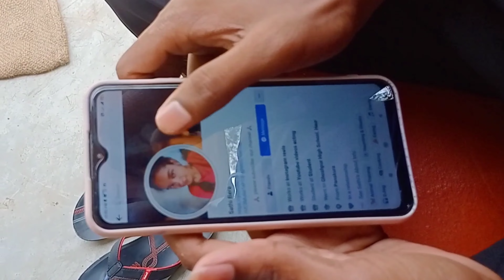Facebook Prem Funny Video | Facebook prem Bengali comedy Video | facebookPrem Nishi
Hii Gusy love you all guys 💞💞😘

Acting By ...  Sathi & Santanu & Anupam & Nishi
Detector by ... Nishi
Edit By ... Nishi